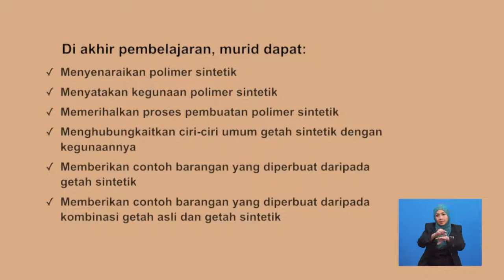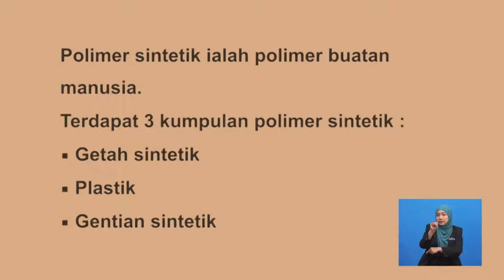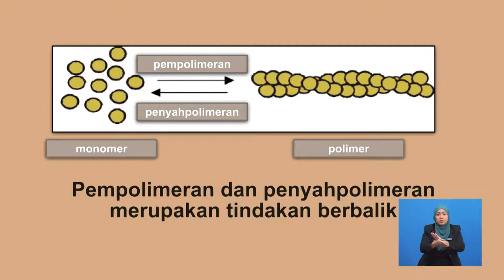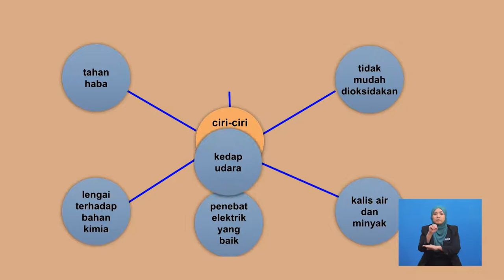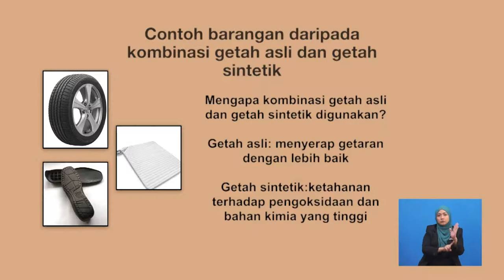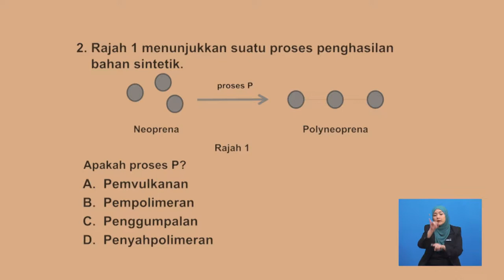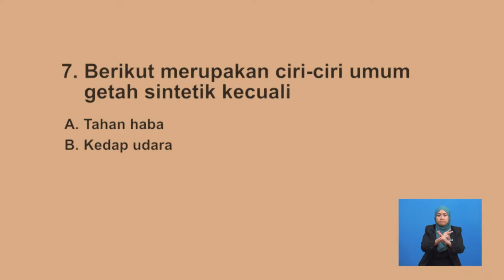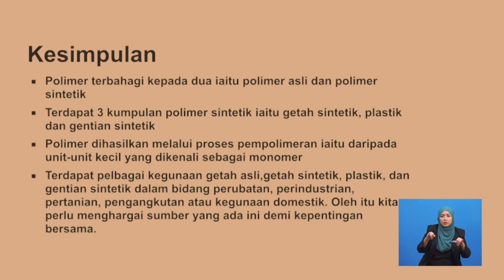Tingkatan 5 | Sains | Memahami Polimer Sintetik | R416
Tajuk ini membincangkan tentang jenis polimer, proses pempolimeran atau penyahpolimeran Contoh barangan atau produk daripada polimer iaitu plastik, gentian sintetik dan getah sintetik serta membanding beza getah sintetik dan getah asli